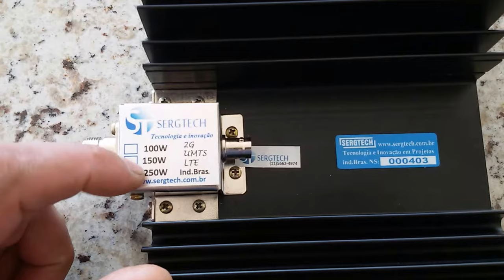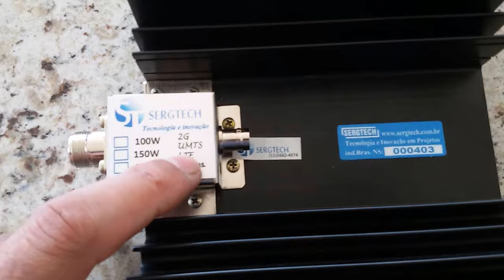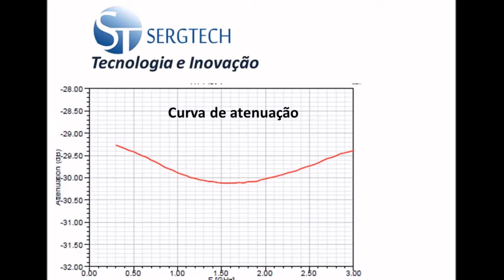USO PROFISSIONAL COM EQUIPAMENTOS DE MEDIÇÃO ! SAÍDA DE 30DB FIXOS SERGTECH SERGTEC